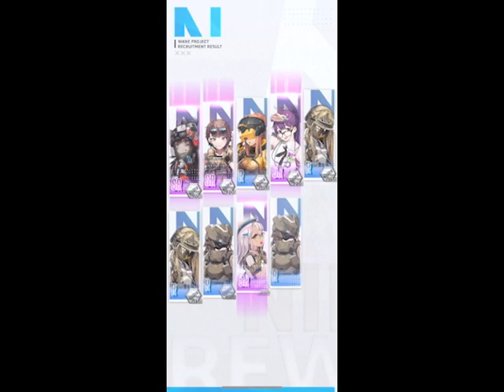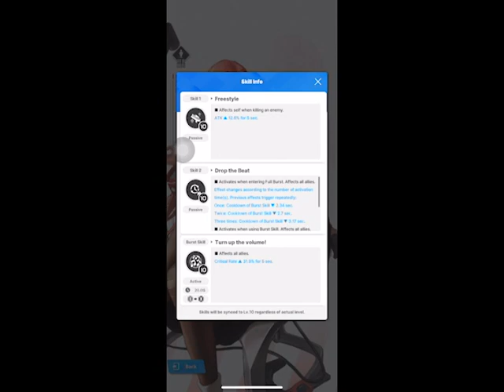NIKKE Goddess of Victory Volume 勝利女神 妮姬 抽卡 G1229